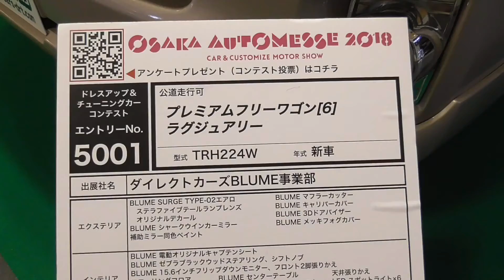ハイエース カスタム 内装 プレミアムフリーワゴン ラグジュアリー ダイレクトカーズ Toyota Hiace custom BLUME Luxury Modified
TRH224W. Osaka Auto Messe 2018 at INTEX OSAKA in Japan.

大阪オートメッセ2018のハイエースのゾーンから。